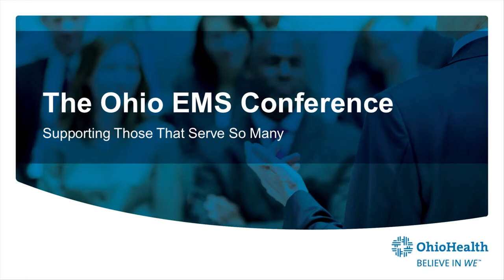The Ohio EMS Conference 2019 05 21 Closing